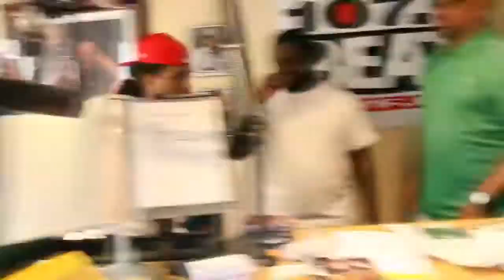T Pain Russian Roulette Road to Revolver ep 8